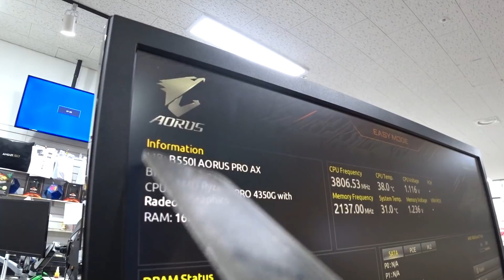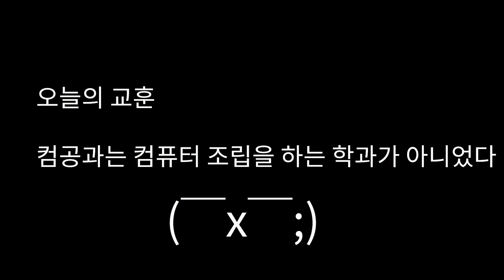(쉴드불가) 컴공과가 해외직구 부품으로 컴 조립했다가 허수아비에서 박살?나는 과정 (`⌒*)O-(`⌒´Q)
제목에 기승전결이 다 나오는것이 요즘 유튜브 제목의 트렌드라고 딸에게 배웠습니다  σ(^○^)
$$ 한줄 요약 $$
컴퓨터를 가장 많이 고장내는 학과 = 컴퓨터 공학과